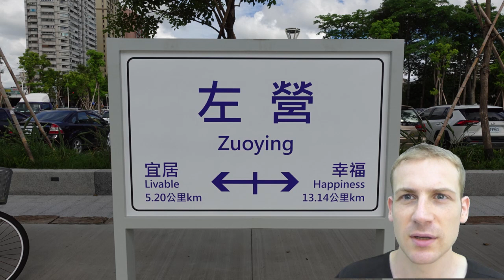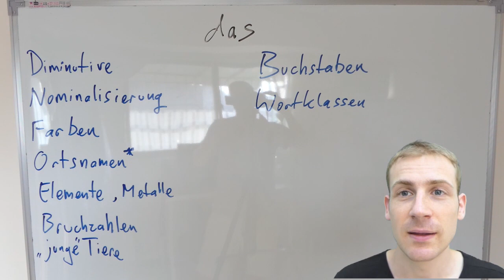Green Screen! :-D